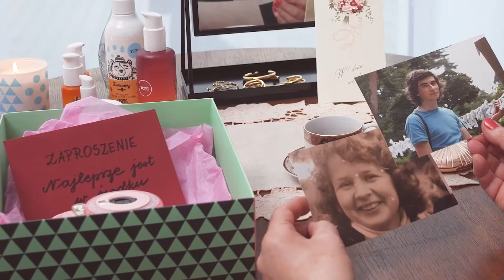YOPE x Pora na Seniora